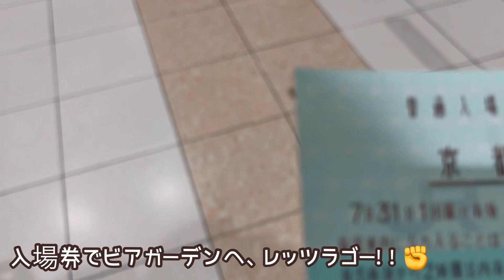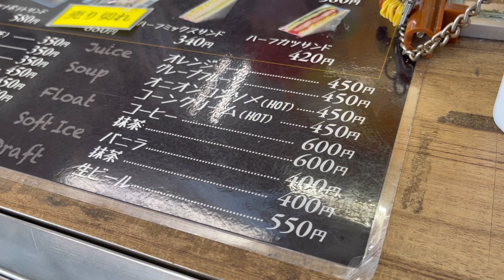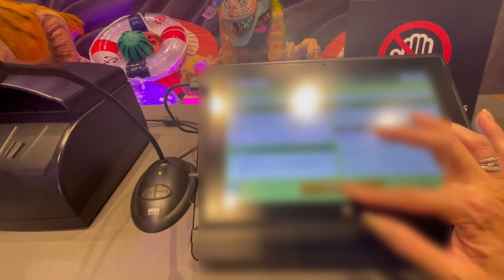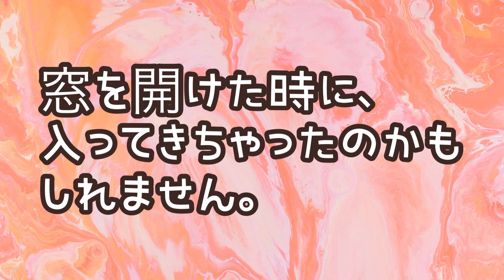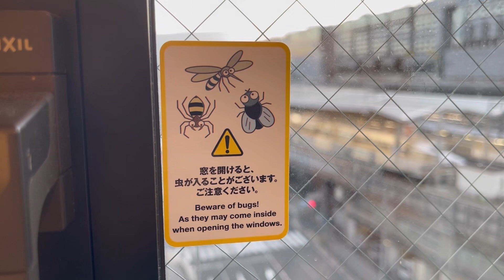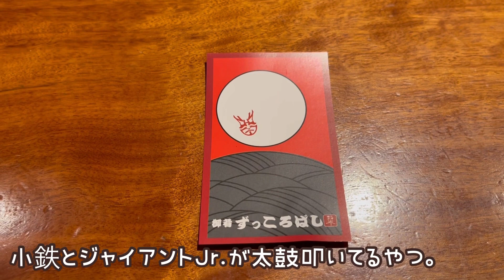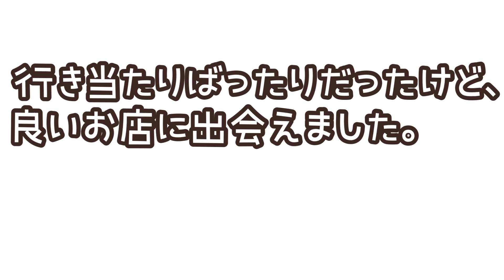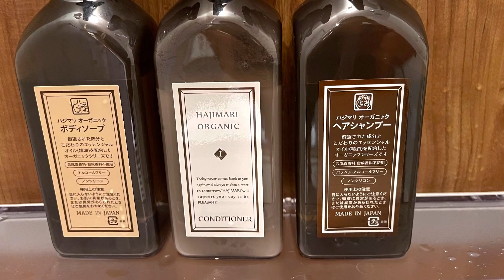【京都駅】恐竜がフロント業務をする変なホテルでアクシデント発生。老舗の蕎麦屋で食べ放題など京都駅周辺グルメ。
トレインビュールーム発見。
人間の代わりに恐竜がフロント受付。
新幹線を見ながらホームで生ビール
老舗の蕎麦屋で蕎麦食べ放題
京都駅近辺でお造りと日本酒飲みまくり

朝から海鮮食べ放題！京都駅から歩いて行けるのに、天然温泉があるコスパ最強のホテル。朝食が夕食並みに豪華。夜食のラーメンも無料。お風呂上がりにアイス食べ放題。ドーミーイン御宿野乃京都七条

【御宿野乃】朝から海鮮丼盛り放題・ラーメン無料・温泉・露天風呂付のコスパ最強ホテルに泊まる京都発、北陸旅。列車の中に寿司屋の支店がある鉄道。カウンターで職人の握りたて寿司と地酒飲み比べ。

朝から海鮮丼大盛り放題・ラーメン無料・天然温泉・露天風呂付きのコスパ最強ホテル「御宿野乃金沢」に宿泊。京都⇒京都という謎の切符？グランクラスで行く金沢旅①

 Kyoto Japan

フリーBGM「Stream」／作（編）曲 ： Kyaai

ミュージシャン: Samsara

【京都ラーメン】NEWオープン　早朝から営業してるとか最高やん♡　豚骨醤油背脂ちゃっちゃ系　NEW大宝　中央市場店　Kyoto　Ramen　Tonkotsu

3玉まで無料で増量できるお蕎麦屋さん♡日常使いに最適♡かき揚げめっちゃ美味しい♡soba